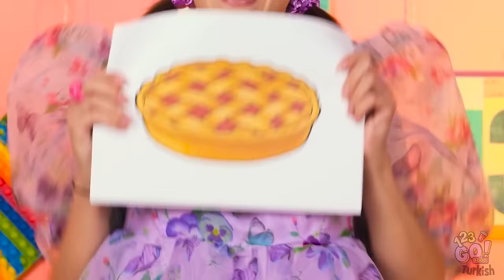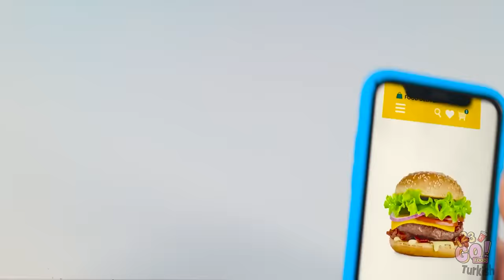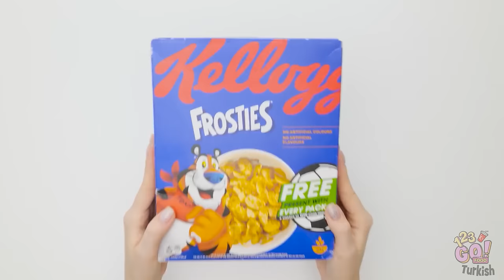AİLE YEMEK YAPMA YARIŞMASI || Uğur Böceği ve Büyükanne! Akıllı Ebeveynler İçin Hileler 123 GO! FOOD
En iyi hileleri ve yemek yapma hünerini kim gösterecek? En lezzetli yemekleri kim yapacak? Sonucunu öğrenmek için bizi izlemeye devam edin! 🍳

Akıllı birer ebeveynseniz ve mutfağınız için ilham arıyorsanız veya sadece gülmeyi seviyorsanız, bu videoyu izlemeniz gerek. Önlüğünüzü alın ve eğlenceye katılın! 👵🐞

Bu videoyu arkadaşlarınızla paylaşmayı ve daha fazla eğlenceli video için 123 GO! 🎉

Bu video eğlence amaçlı hazırlanmıştır. Eksiksiz, güvenli ve güvenilir olduğuna dair bir garanti vermemekteyiz. Bu videodaki bilgilere dayanarak yapacağınız eylemler kesinlikle, tamamen kendi sorumluluğunuzdadır. Karşılaşabileceğiniz zarar ve kayıplardan sorumlu olmayacağımızı bildiririz. Risk analizi, gerekli özen ve önlem, bunları denemek isteyen izleyicinin sorumluluğundadır. İzleyeceğiniz video, oyuncular tarafından kontrollü ortamda gerçekleştirilmiş etkinlikler içerebilir - siz de denemek isterseniz lütfen risk analizi, özen ve önlem konularına dikkat edin.